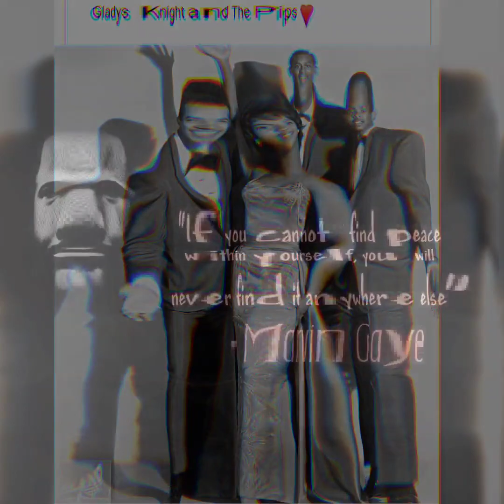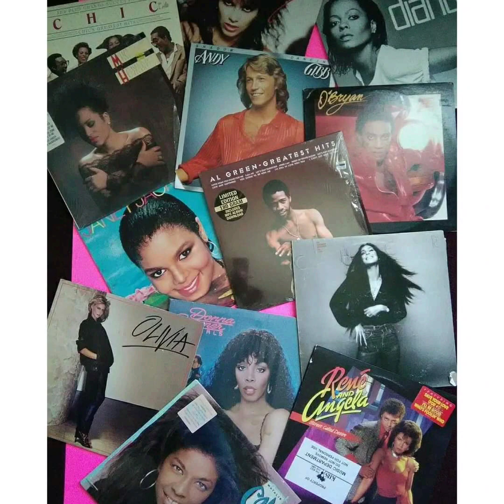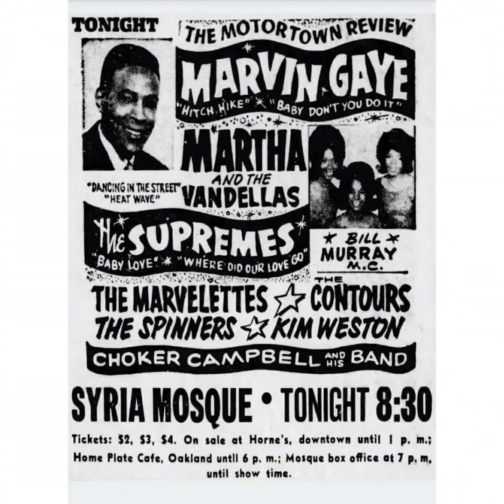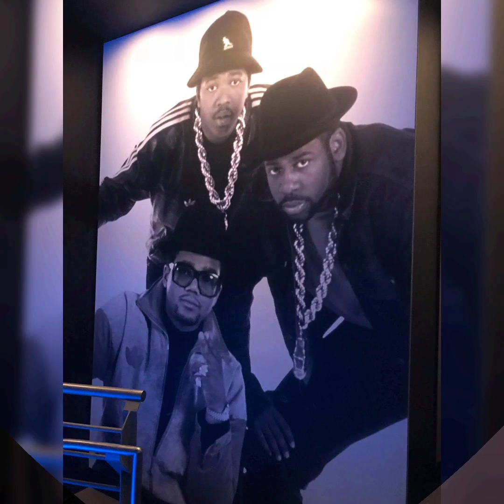LAZAR DARWIN FENNELL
THE GRAMMYS